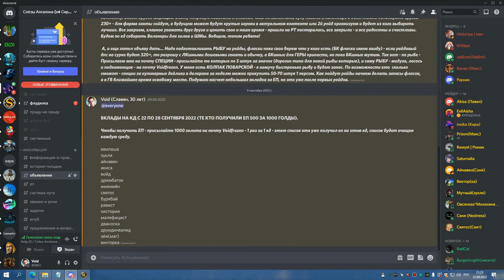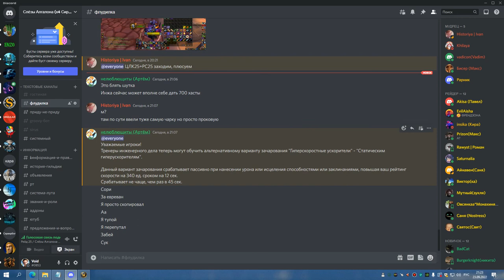1я часть ЦЛК 25об БДК 23 09 22